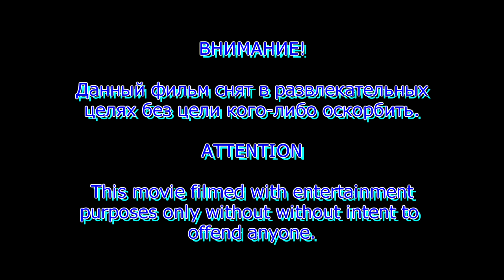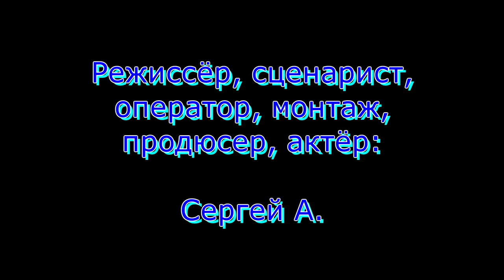Коронавирус. Фильм / Coronavirus. The movie (2020)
Сюжет: Страшная болезнь поразила мир, но спасение есть!

Режиссёр: Сергей А.

Страна: Россия, Испания
Жанр: Фантастика